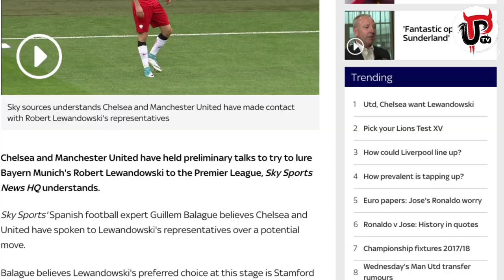MAN UNITED IN TALKS WITH ROBERT LEWANDOWSKI’S AGENT? | MUFC NEWS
Manchester United have held initial talks with Robert Lewandowski's agent according to reports. Bayern Munich have said Lewandowski is going nowhere, is there anything to these rumours?